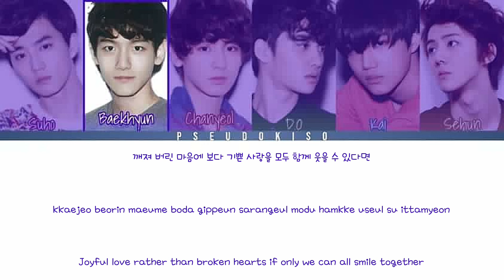MAMA - EXO-K (Colour Coded Lyrics) [Han/Rom/Eng]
Why did nobody tell me about this song it’s the best thing EVER !!

Line Distribution:
D.O - 33.03 seconds (26.5%)
Baekhyun - 29.46 seconds (23.7%)
Suho - 20.23 seconds (16.2%)
Kai - 15.69 seconds (12.6%)
Chanyeol - 14.17 seconds (11.4%)
Sehun - 11.93 seconds (9.6%)

Video #220
29/12/2022